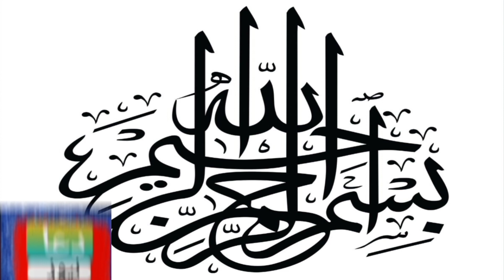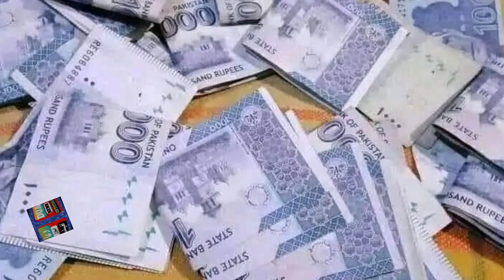Phool yo nahi khel jaty Baij ko dafan kerna perta hain| viral video|DUA NEWS OFFICIAL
ASSALAMUALAIKUM
    DEAR FRIEND
 Kasy ho dosto Umeed kerta k AP sab khirayat sy hogy to dosto aj ki video main Hum EIK Bazurg kisan sy mily our un ka interview liya jis main unho ny Apny Elaky k masail bateye our Fasal Jo k gandam laga rakhi thi Kuch Tricks bateye our kaha inshallah is per Amal karoo our Kamiyab ho jaoo To Video kisi ligi nichy Comment mian zaroor Batana
ALLAH HAFIZ